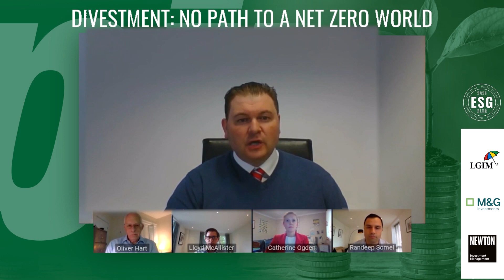portfolio institutional ESG Club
Look back at our ESG Club Webinar and ESG Club Content from 2021 so far.